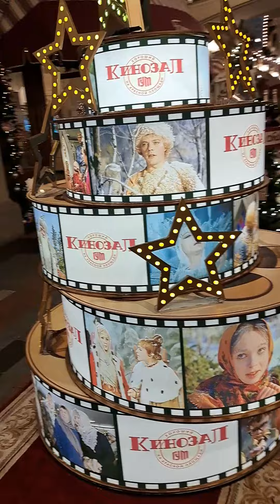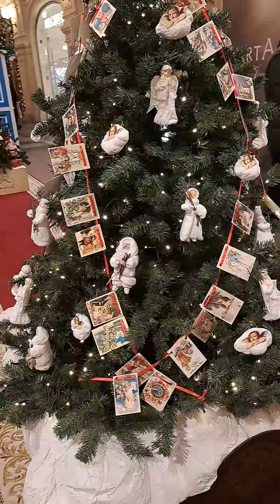ГУМ. Новогодние ёлки. Москва, декабрь 2023